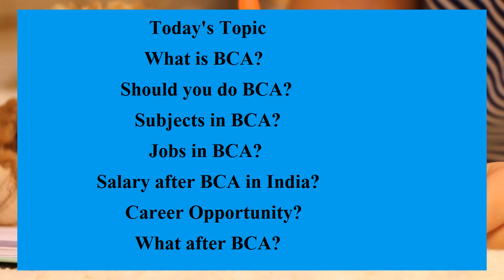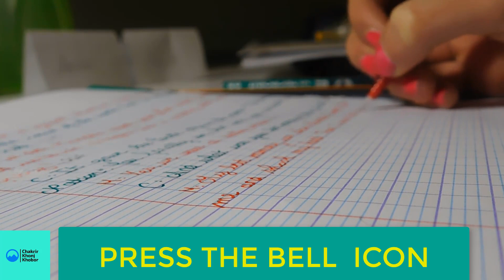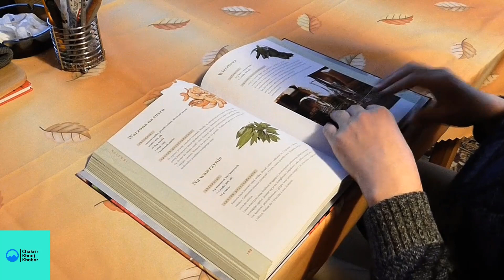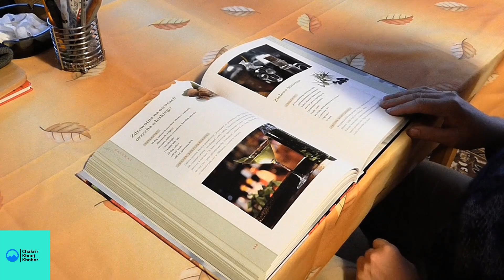BCA কোর্স টি সম্পর্কে জানুন | BCA COURSE DETAIL | SALARY AFTER BCA | After 12th BCA Information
Hello friends Ei videoti te apnara jante parben BCA COURSE DETAIL | SALARY AFTER BCA | After 12th BCA Information | Scope of BCA in India [BENGALI.
] In this Video you will be going to see complete BCA Course detail in 2018-19 you will get to know is bca degree right choice for you . So do watch this video Completely if you are planning to do BCA .
Sobkichu apnara ei videoti te jante parben. BCA কোর্স টি সম্পর্কে জানুন.
Best Books For Competitive Examination That You can Buy With Your Budget.
RRB Group D Guide 2018
Railway Assistant Loco Pilot and Technician 2018
WBCS (West Bengal Civil Services) General Studies Manual - Bengali version
20 Practice Sets for Indian Railways (RRB) RPF/ RPSF Constable Exam 2018 Stage
Objective General English (English, Paperback, R.S. Aggarwal)
About Us:
Chakrir Khonj Khobor is a YouTube Channel, where you will find Job realeted videos of westbengal in Bengali, :)

SOURCE:
VIDEO CLIPS- PIXABAY